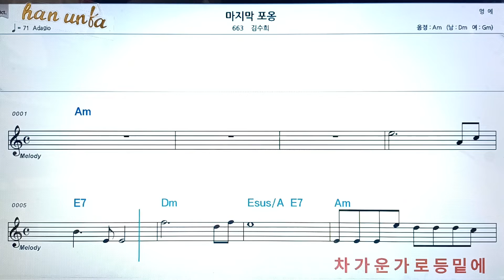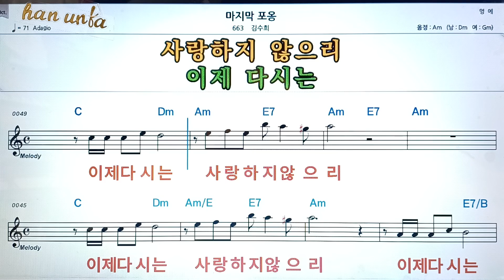마지막 포옹/김수희👍노래 반주, 코드 악보,가라오케💋Karaoke*Sheet Music*Chord*MR